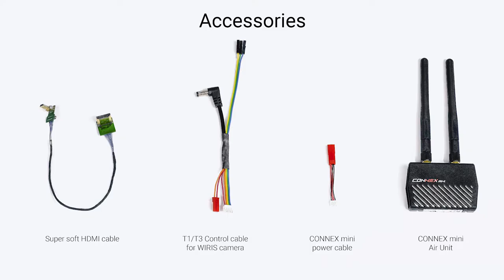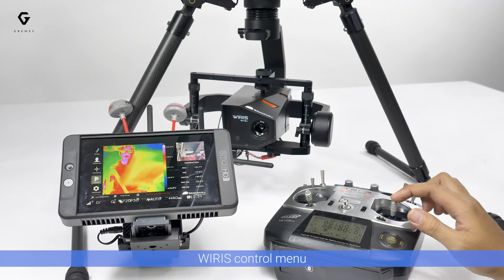Gremsy T3 - Installing Workswell WIRIS Gen 2 Camera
Are you curious how to install Workswell WIRIS Gen 2 camera?
Let's check out this video for your reference.